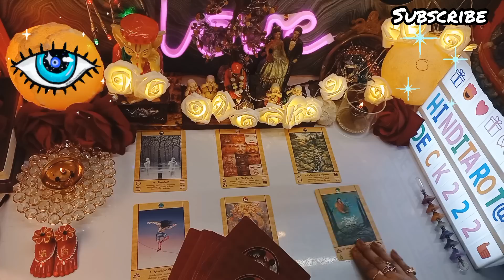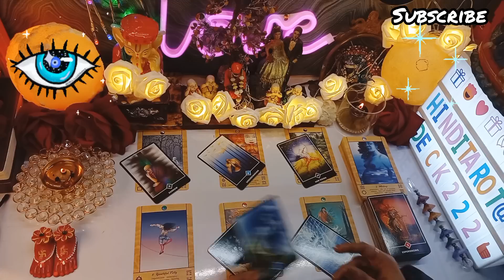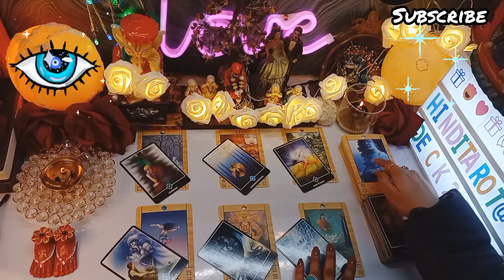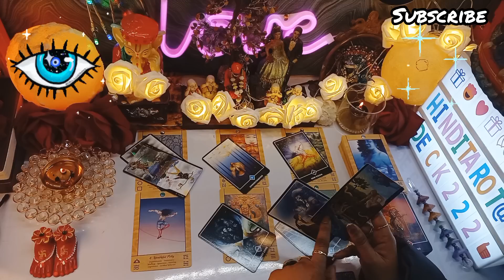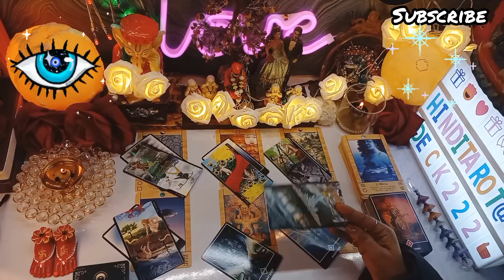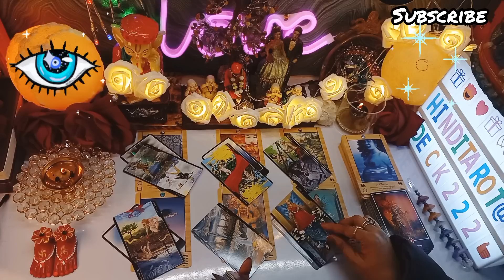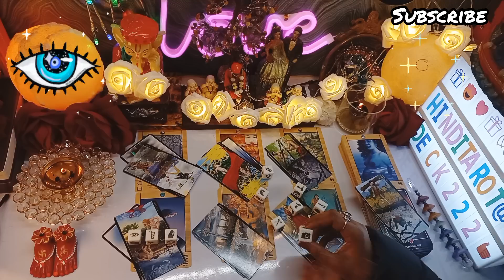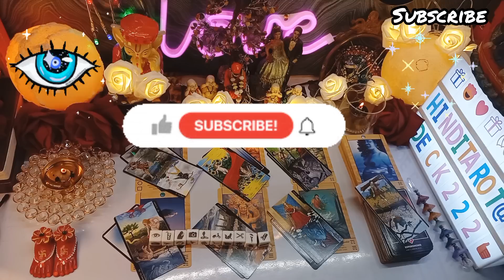KAL RAAT WO KYA SOACH RAHE THE AAPKE LIYE🤔TAROT CARD READING IN HINDI TAROT🕯️CURRENT ENERGY TAROT222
KAL RAAT WO KYA SOACH RAHE THE AAPKE LIYE🤔CURRENT ENERGY 500%CLARITY CANDLE WAX READING HINDI TAROT🕯️CURRENT ENERGYCURRENT FEELINGS TAROT🔮CURRENT ENERGY TAROT❤️COLLECTIVE TIMELESS TAROT CARD READING IN HINDI URDU🔮ALL SIGNS❤️CURRENT FEELINGS HINDI TAROT READING 222 HINDI TAROT